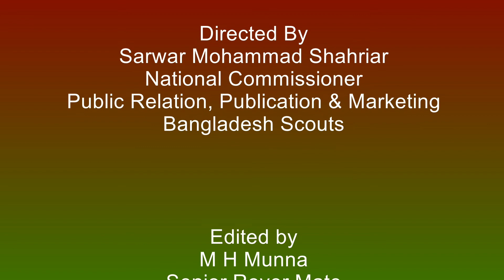32. News and Program Presentation Course - Participant Presentation - Md Nahidur Rahaman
News and Program Presentation Course
25-30 June, 2018
Participants Presentations

Organized by
Public Relation, Publication & Marketing Division
Bangladesh Scouts

Directed By
Sarwar Mohammad Shahriar
National Commissioner
Public Relation, Publication & Marketing
Bangladesh Scouts

Edited by
M H Munna
Senior Rover Mate
Jagannath University Rover Scout Group &
Office Secretary
Scouts Click

Location
Shams Hall, National Headquarters
Bangladesh Scouts

Sound
Live